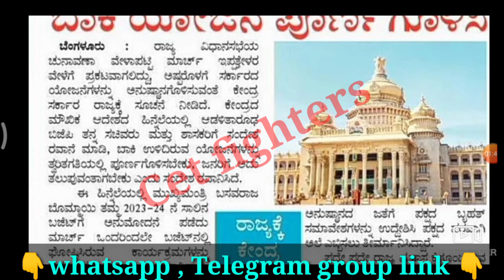car dar exam date updates,pc constable exam date,psi exam date,ksp exam date,pc exam date,ksp exam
car dar exam date,Civil Police Recruitment,Civil police constable Recruitment,karnataka jobs,sslc pass jobs,karnataka govt jobs,Karnataka govt jobs,sda jobs,pdo jobs